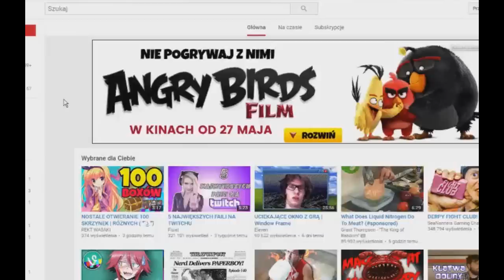PARODIA Eleven - Harlem shake Caramelldansen What is love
latająca głowa elevena illuminati!

linkin park - faint
Niektóre klipy:
JonTron - Best reactions
O ku*wa - stachu jones

"Eleven Bogiem i  nałogiem" c;